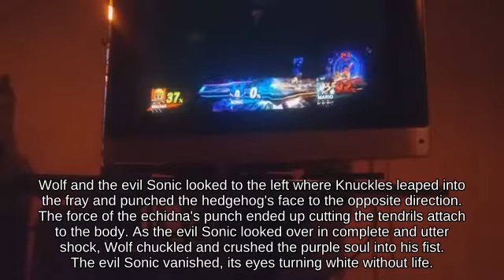Aerial Pit near Kalos Pokémon League fighting on Rainbow Cruise!!?